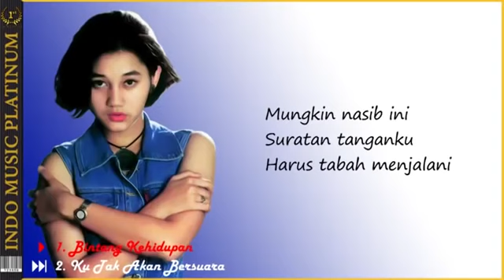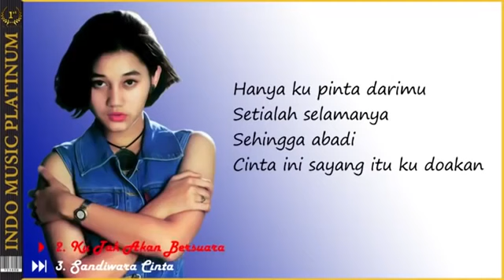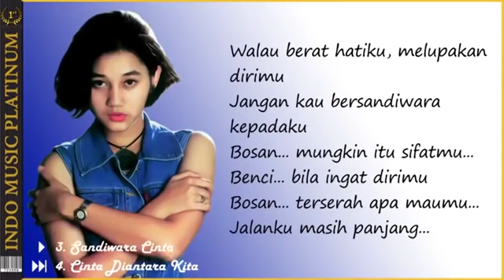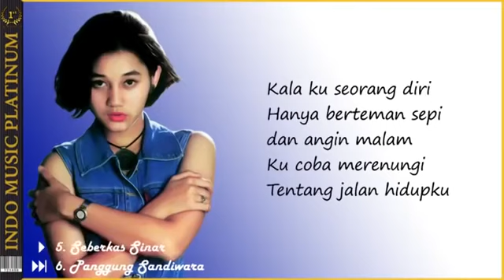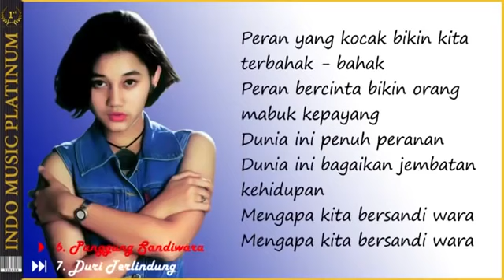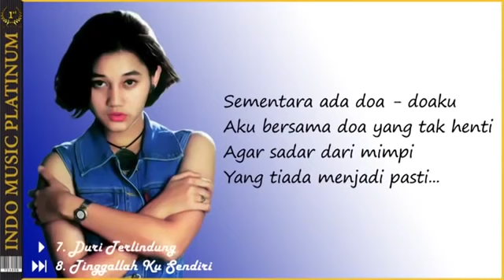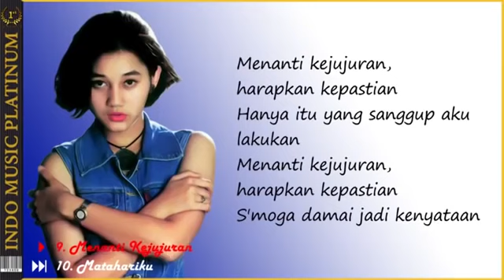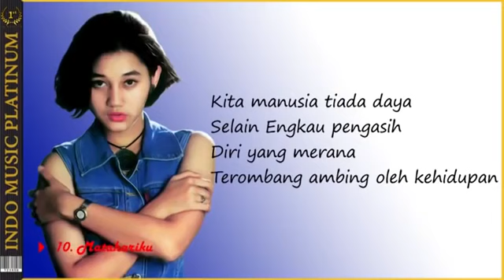Top Hits Nike Ardila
SPECIAL THANKS TO :
- ARRANGER
- MUSISI
- PENCIPTA LAGU
- youtubeQNiAMWMuNT0list=UUKauYO8w4ZB Vmk2Gu1X57w